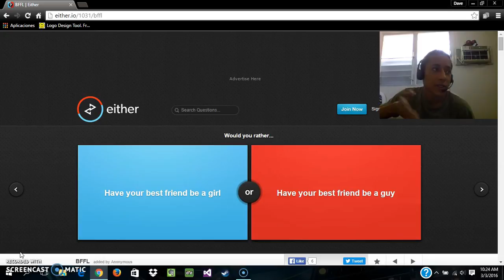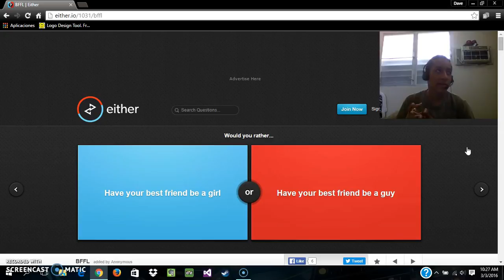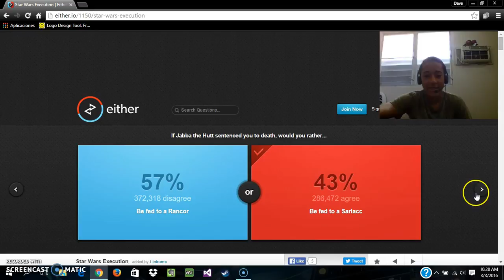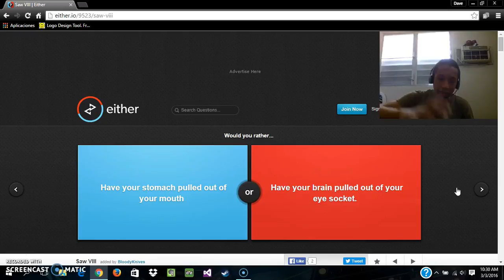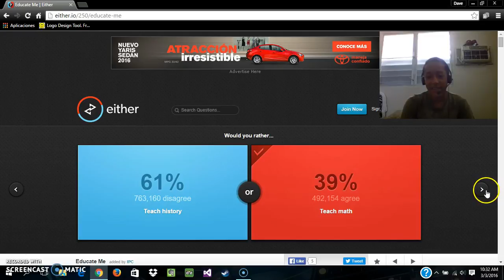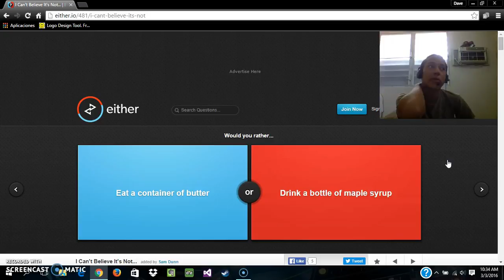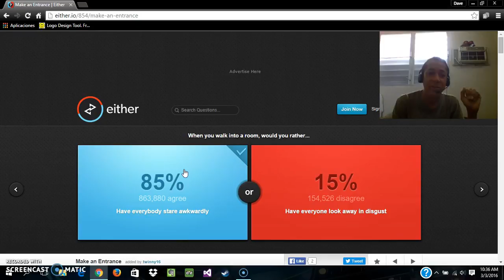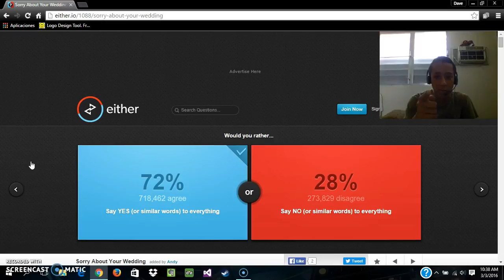YOLO IT | Would You Rather | Part 5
Hello Everybody!!!

Comment With Your Suggestions!!!
:D
Powered by ScreenCast-O-Matic